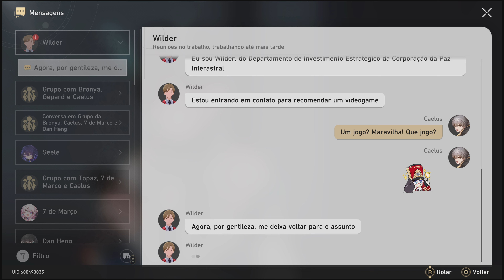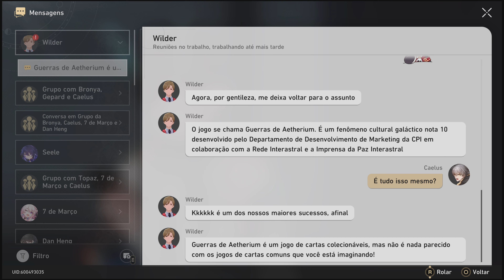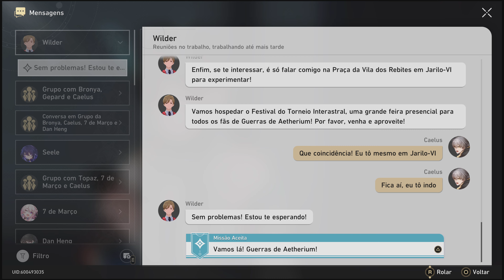Honkai: Star Rail - Mercado Futuro - parte 3